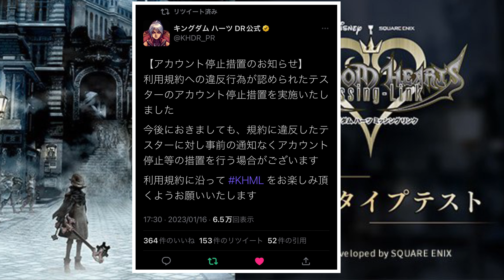【KHML】緊急動画！アカウント停止！？最新作キングダムハーツミッシングリンクのプロトテストタイプにてアカウント停止措置の内容！KINGDOM HEARTS Missing-Link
aloha~♬

こんにちわ！DJソアライズです！

今回は、キングダムハーツの最新作キングダムハーツミッシングリンクにてアカウント停止措置が取られたので注意喚起のため動画にしました！

エゴサーチやアカウント特定や誹謗中傷は等はしないで運営チームの公式情報をシェアしましょう！

私のアカウントが停止したわけではございません。プロトテストタイプゲーム本編は映像も画像配信NGのためYouTube、Twitter、Instagram等には規約を守り公開はしません！

正式リリースされたら配信したいと思ってます。

「リアルもゲームも世界中を旅するのが好き」をテーマに現実世界もゲームの正解も色々ところを探検しながらエンタメ系の動画アップしてるチャンネルです！

海外の旅動画はこちらから！

ゲーム専用チャンネルはこちら！